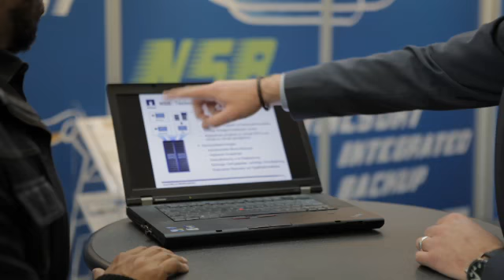ABO Storage AG, Deutsch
Die ABO-Storage Distribution AG ist ein schweizweit tätiger, projektorientierter Distributor mit einem NetApp Solution Center in Glattbrugg/Zürich.